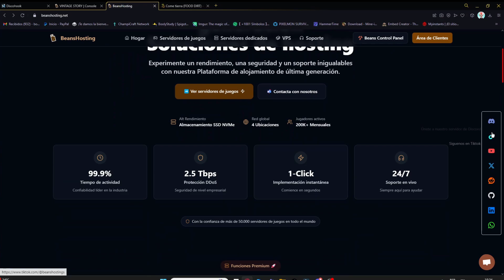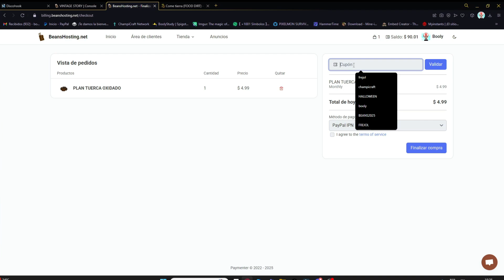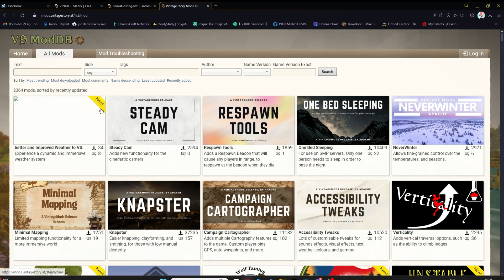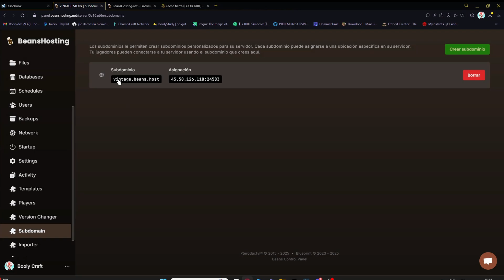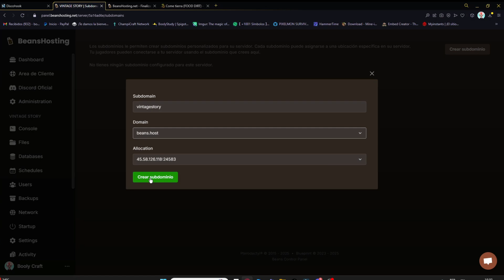Como CREAR Servidor de VINTAGE STORY Multijugador 🌳 - TUTORIAL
¿Quieres crear tu servidor de vintage story? Si tu respuesta es "SÍ", hoy te enseñare a como abrir tu servidor de vintage story multijugador, para que te diviertas con tus amigos y amigas, para ello necesitaras alojar tu servidor en BeansHosting.net un hosting de vintage story.